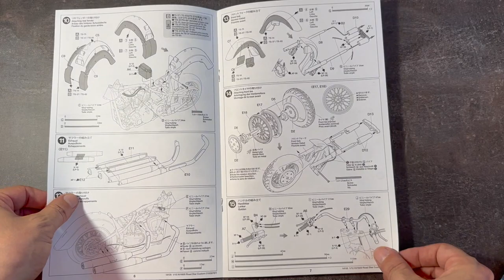DIY: Build a Tamiya 1/12 YAMAHA XV 1600 ROADSTAR in Simple Steps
In this video, we're going to show you how to build the ultimate Tamiya Yamaha XV 1600 in just a few steps. This model is perfect for learning how to build models, and is perfect for anyone who wants to start building motorcycles.

This Tamiya Yamaha XV 1600 is a great starter model, and is perfect for anyone who wants to learn how to build motorcycles. We'll show you how to build it step by step, and after watching this video, you'll be able to build your own Tamiya Yamaha XV 1600 in no time!
In this video, we're going to show you how to build the Tamiya Yamaha XV 1600 in just a few easy steps. This model is a great choice for beginner builders or anyone looking for a fun project.If you're looking for a fun project to work on or a great beginner build, then this Yamaha XV 1600 is perfect for you! We'll show you how to build this ride in just a few easy steps, and you'll have a great replica of the iconic bike in no time!In this video, we're going to show you how to build the ultimate Tamiya Yamaha XV 1600 in just a few steps.This is the perfect toy for budding builders and modellers of all levels. With this easy to follow guide, you'll be able to build your own Yamaha XV 1600 in no time at all!So come along and watch us build this awesome toy and learn some useful tips along the way.